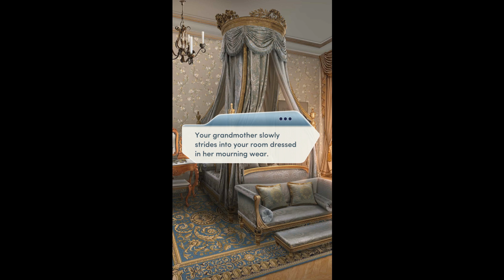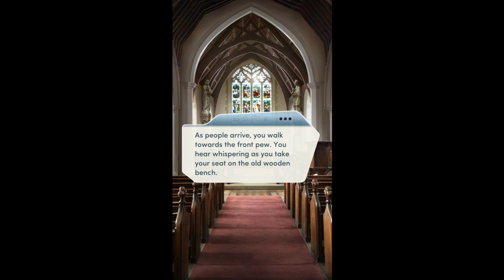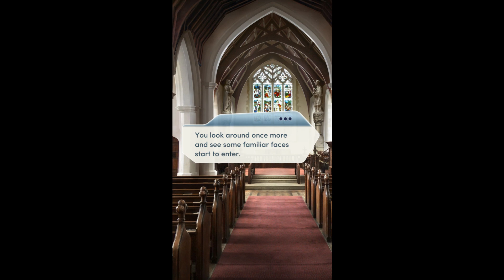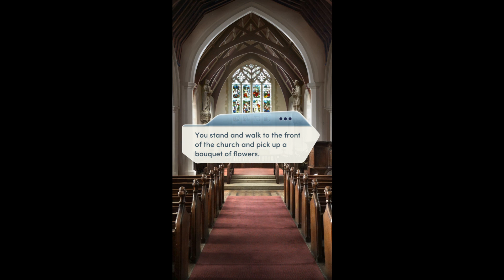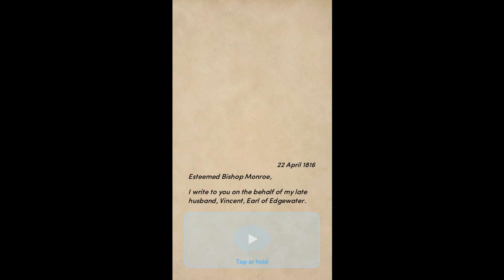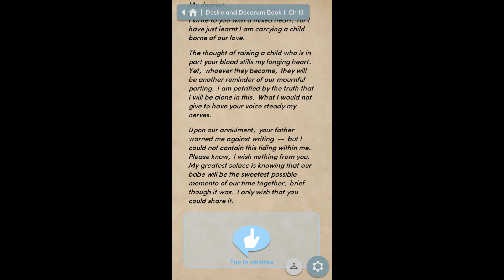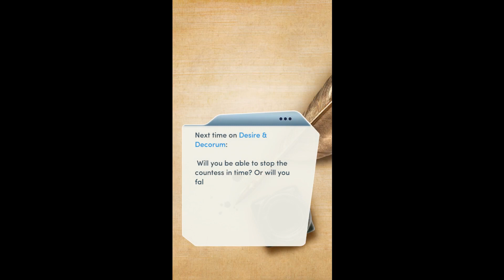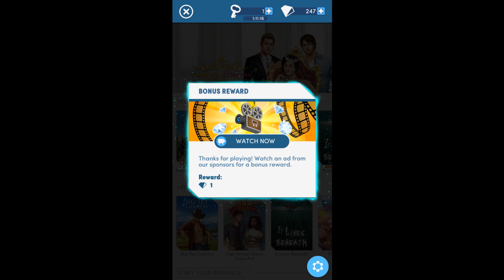Choices: Stories You Play - Desire & Decorum Chapter 13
Will you prove yourself to be the lady of the estate... Or will your actions cause others to doubt your claim?

It's court or be courted when you learn you're one of the most eligible heiresses in England! Does true love await you at the grand Edgewater Estate?